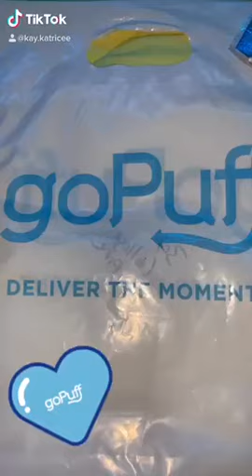goPuff Crew on TikTok - Candy Delivery Fast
TikTok user @kay.katricee shows some of the essentials goPuff brought right to her door, including Mini Starburst candy delivery. She also showed off a self-care delivery with the Aztec Secret Indian Healing Clay mask, a viral TikTok skincare item.

goPuff is a delivery service that brings thousands of products to your doorstep in minutes. From cleaning supplies and household essentials to food, drinks, ice cream & alcohol delivery in most markets to customers 21+, goPuff delivers it all in just minutes.